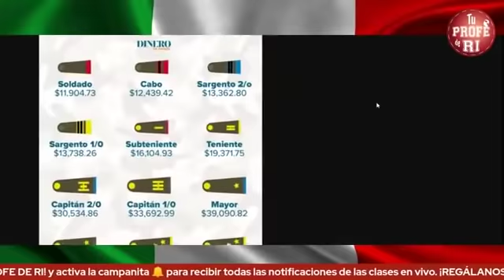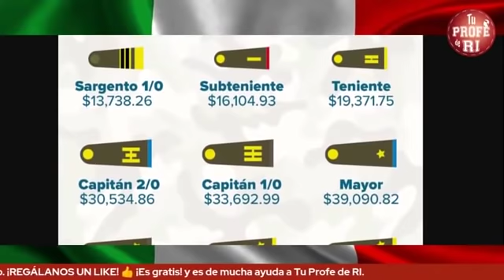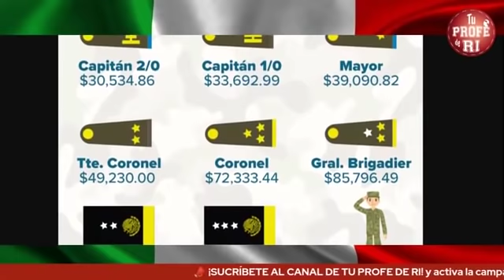"LOS MILITARES SON EL PUEBLO UNIFORMADO" AMLO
En este video reflexionamos sobre la valiosa labor de los militares y su vocación de servicio a México. Nos acompaña el Lic. César Gutiérrez Priego.